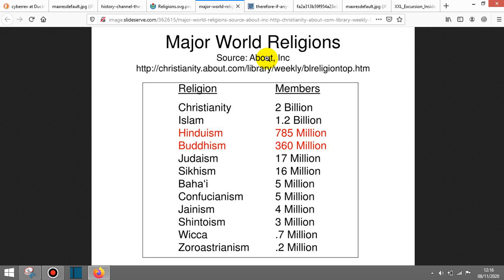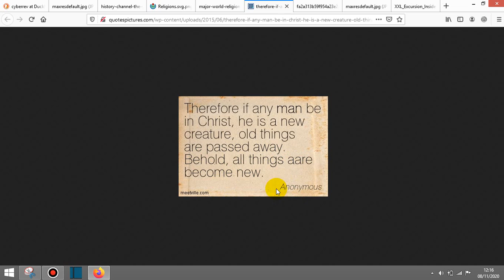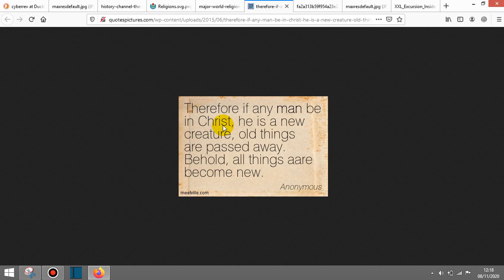Universal Kingdom, RA Wisdom 2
Universal Kingdom, RA Wisdom 2. What if I told you most people on planet Earth are from the DNA bloodline of original kings & queens of Africa? Is there any Country or history older than Africa, correctly spelt & pronounced AFURAKA.

This is why you have the word RA/RE at the beginning or in the middle of PRAY. PRAISE, PRACTICE, RAINBOW, RAIN, REJOICE, REDEEM, CREATOR, REMAKE, REFORM, REWARD.

This is no accident the CREATOR will always stamp His name and signature on his omnipotent work, people and universe. He knows evil, myths, lies and deceptions of 'man-made' religions and denominations would try to kill, steal and destroy his holiness, righteousness, worldwide and turn it into a religious bingo and lottery club.

YOUR TEMPLE OR CHURCH IS WITHIN

This is why the Creator has placed HIS UNIVERSAL temple and church within. Even Luke 17:21 they stole from some original king or queen of Africa, AfuRAka, counsels THE KINGDOM OF RA/GOD/CREATOR IS WITHIN.

There is NO DIVISION OR RACISM with love. There is so much more to life than what we can STUDY, THINK, DO or ASK.

It is time in 2020. with 2020 vision to now forget and refuse to be mere labels of religions, denominations or mythical fads and only study, serve, worship and pRAise or pRAy to the UNIVERSAL CREator, Most High and His Kingdom of gods, goddesses, kings and queens.